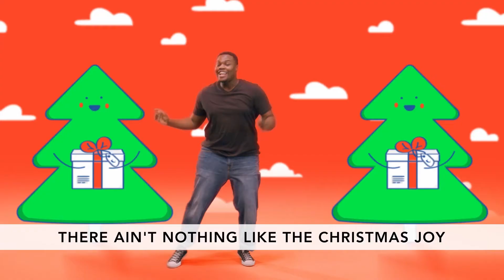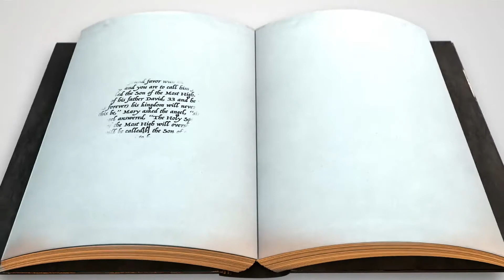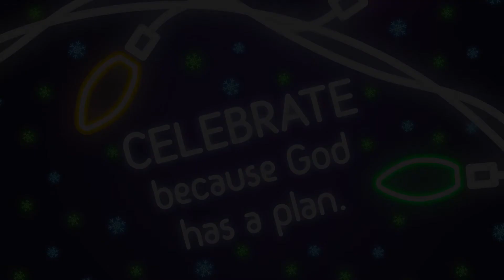Elementary Experience Dec 12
Celebrate because God has a plan.
Gabriel Appears to Mary - Luke 1:26-56